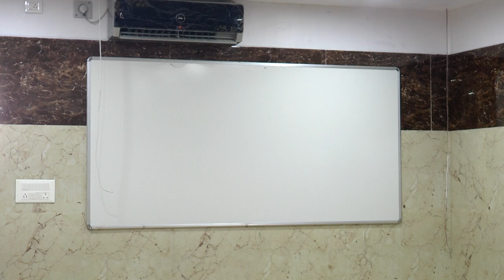Bharathi Hall 2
Test and online Class videos kalvi.myhitech.in